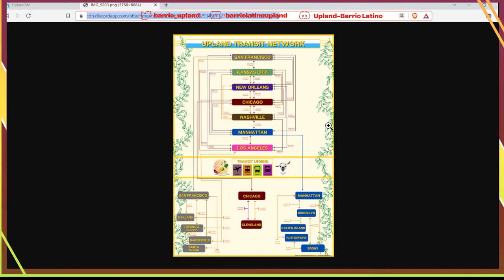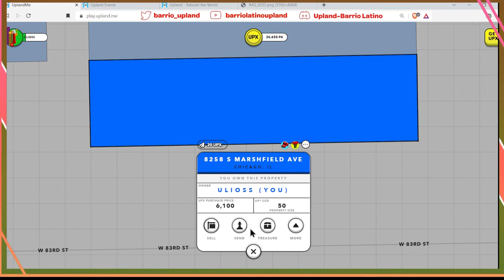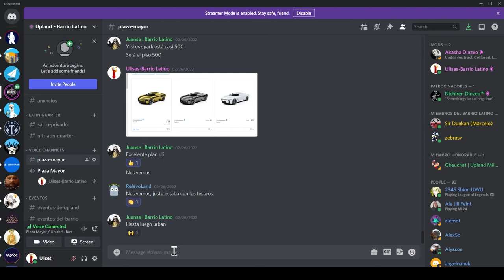Un par de recomendaciones para la apertura de Detroit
En este video les comparto de las cosas más básicas que tienen que hacer para prepararse para la apertura de Detroit. Si son jugadores nuevos les recomiendo que entren al discord del barrio para que otros miembros los ayuden con cualquier duda que tengan. Suerte familia.